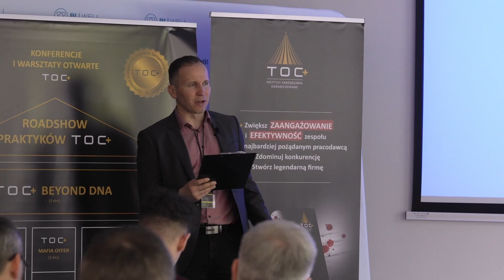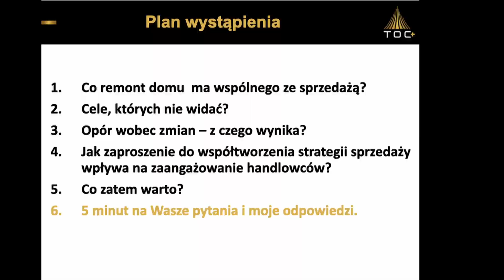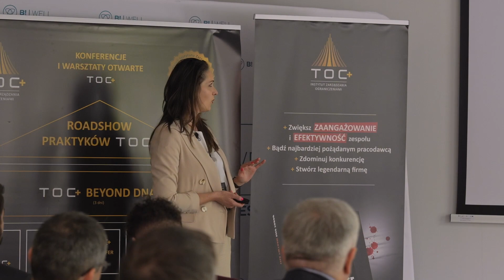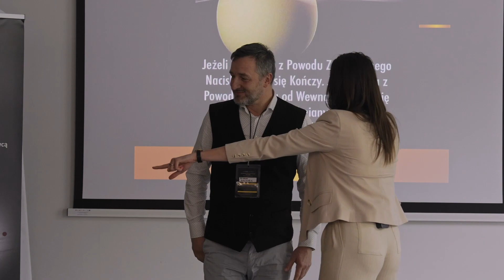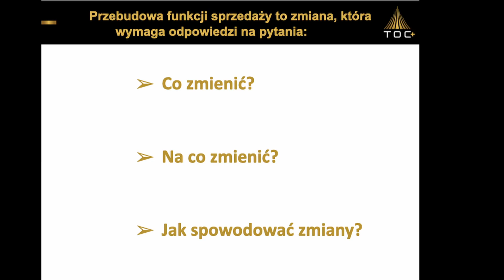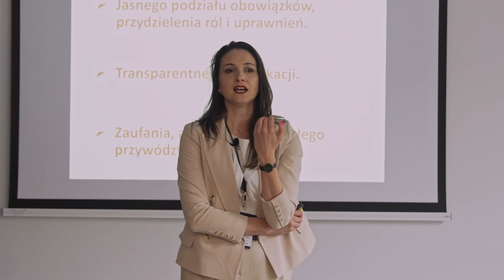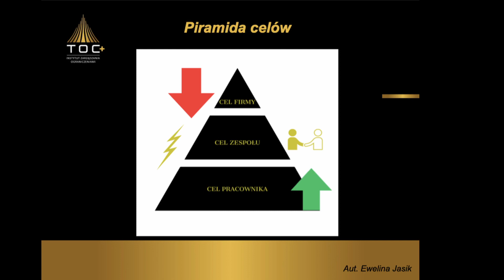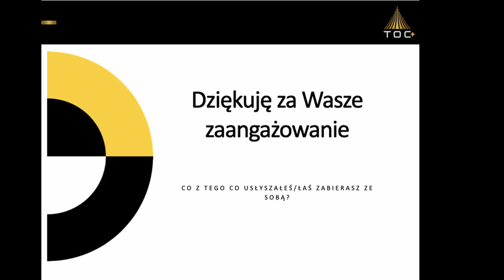Jak praca miękka z managerami pozwala dopiąć klamrę trudnej przebudowy funkcji sprzedaży TOC?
Przedstawiamy Ewelinę Jasik, niezastąpioną coacha holistycznego i Project Menadżera w IZO TOC+. Jej wieloletnie doświadczenie jako trenerki umiejętności miękkich oraz HR Business Partnera uczyniły ją ekspertką w dziedzinie rozwoju osobistego i profesjonalnego.

Na swoim dynamicznym kanale YouTube - Kołczowisko oraz w licznych artykułach, Jasik dzieli się swoją wiedzą na tematy związane z marketingiem, psychologią, przywództwem i redukcją stresu. Jej pasja do rozwijania kompetencji menedżerskich jest w pełni zauważalna, w szczególności w kontekście obecnych wyzwań biznesowych.

W swoim najnowszym wystąpieniu, Jasik skupi się na kluczowym elemencie przekształcenia funkcji sprzedaży TOC. Przez wykorzystanie pracy miękkiej z managerami, zdołała ona dopiąć klamrę trudnej przebudowy, prowadząc firmę do jeszcze większych sukcesów.